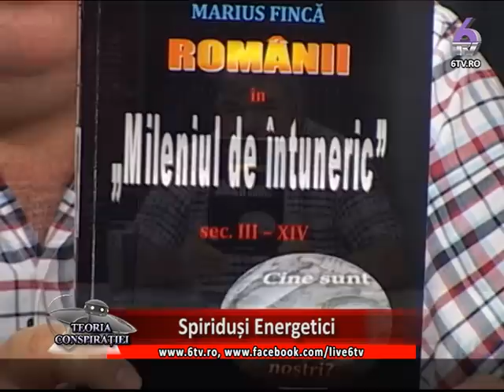TEORIA CONSPIRATIEI 2016.07.06